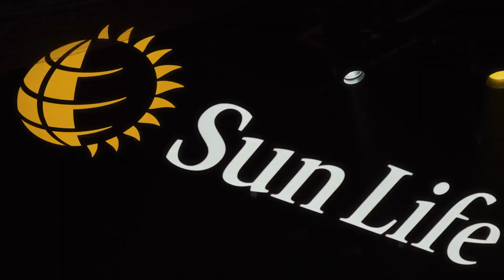"FLAIR " Conceived and Artistic directed by Tuan Le for SunLife Vietnam